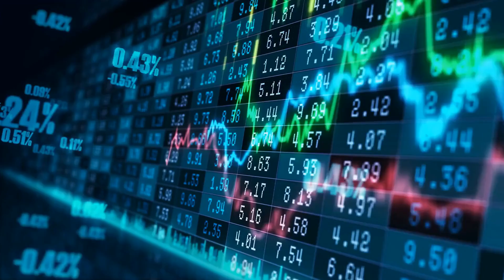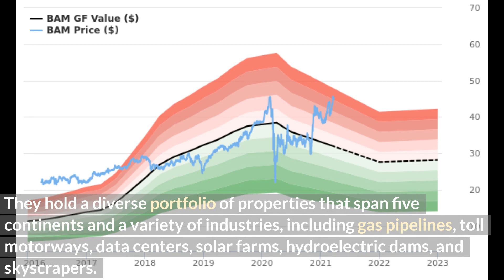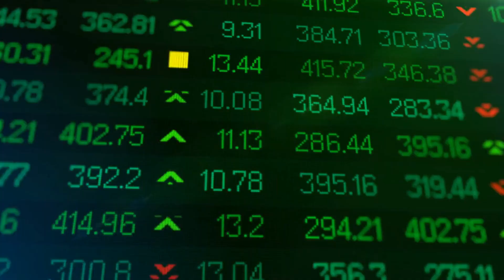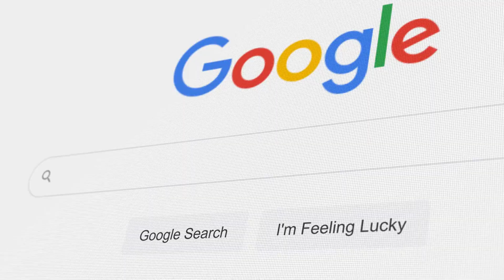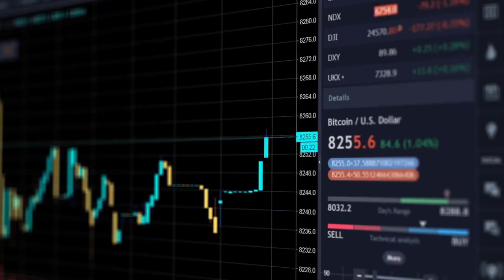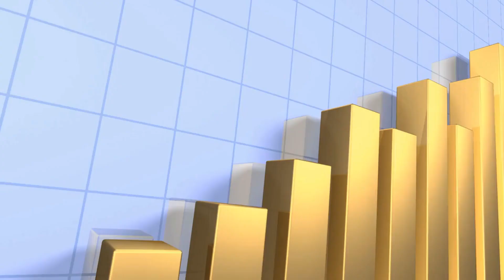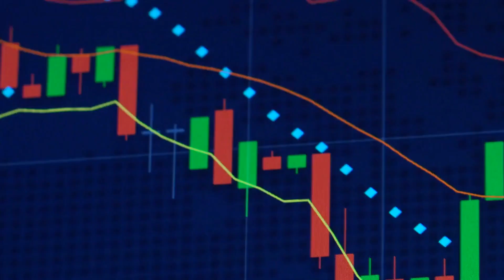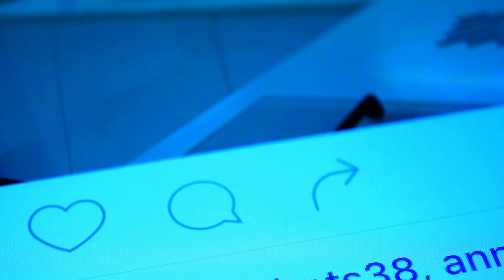8 Dividend Stocks To Buy And Hold Forever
Boost your Business with Fiverr:
💰Moomoo: Sign Up & Deposit JUST $1 to your Account & Get 6 FREE Stocks